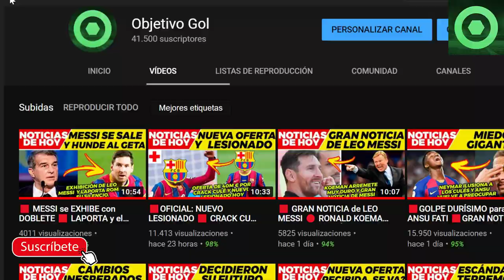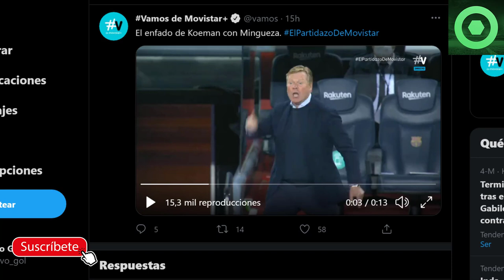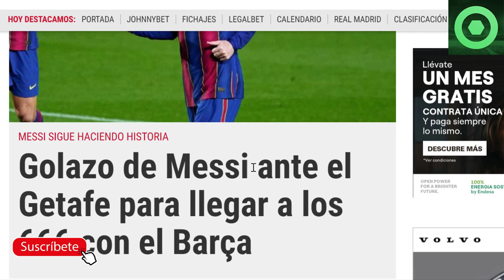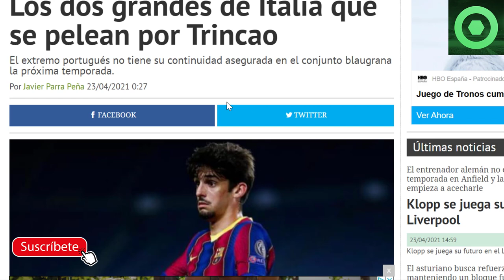🟥 MARAVILLOSAS NOTICIAS de LEO MESSI 🟥 BRONCAZO de KOEMAN 🔴OFERTAS de JUVE y MILÁN por CRACK CULÉ🔴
Fuentes:
fcbarcelonanoticias
fichajes com
fichajes net